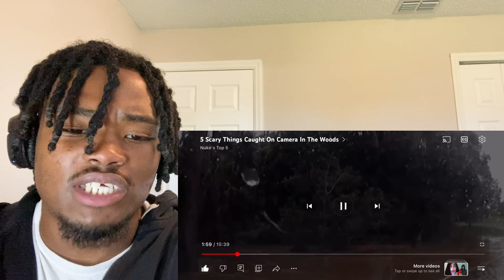5 SCARY THINGS CAUGHT ON CAMERA IN THE WOODS REACTION